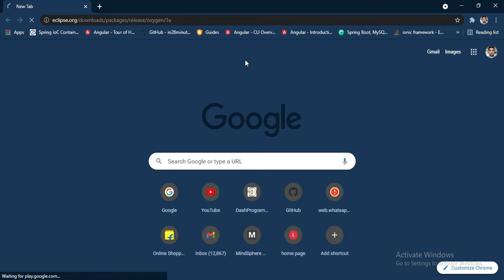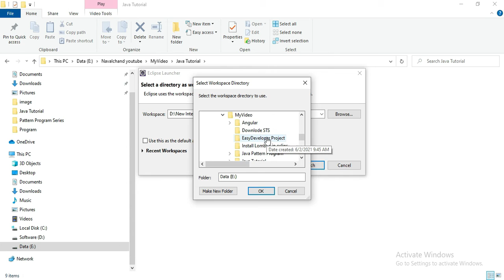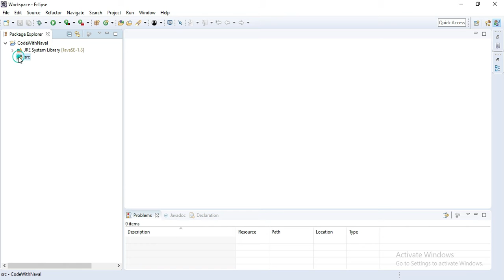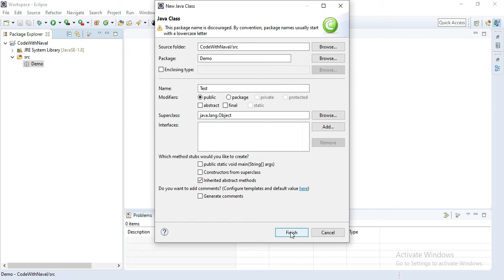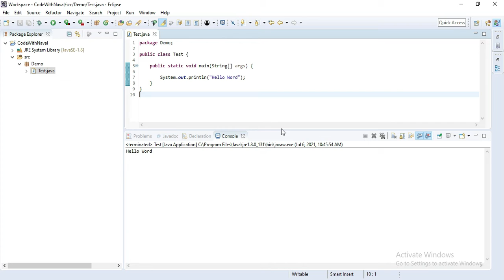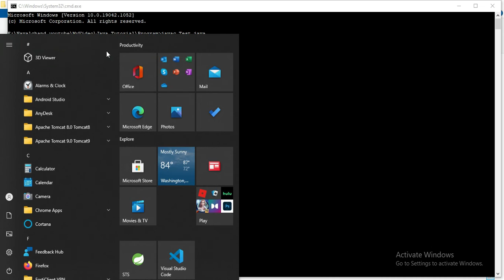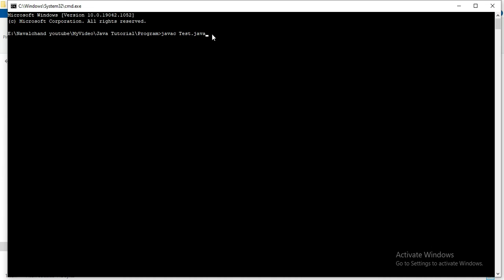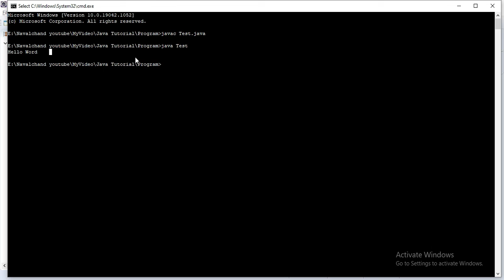Install Eclipse and Write Java First Program | 2022 | Java Part -5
➤𝗧𝗢𝗣𝗜𝗖𝗦 𝗖𝗢𝗩𝗘𝗥𝗘𝗗
Java First Program

2.  Install Eclipse
3. Write First Program

➤𝐉𝐚𝐯𝐚 𝐅𝐫𝐞𝐞 𝐂𝐨𝐮𝐫𝐬𝐞 𝐀𝐥𝐥 𝐕𝐢𝐝𝐞𝐨𝐬
1. 𝑾𝒉𝒂𝒕 𝒘𝒆 𝒍𝒆𝒂𝒓𝒏 𝒊𝒏 𝒕𝒉𝒊𝒔 𝑱𝒂𝒗𝒂 𝑪𝒐𝒖𝒓𝒔𝒆. :-